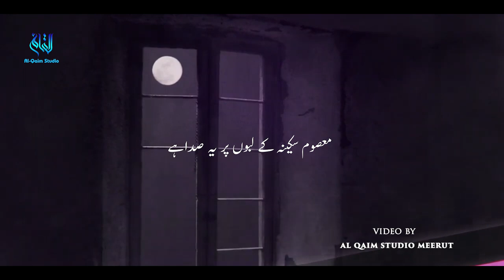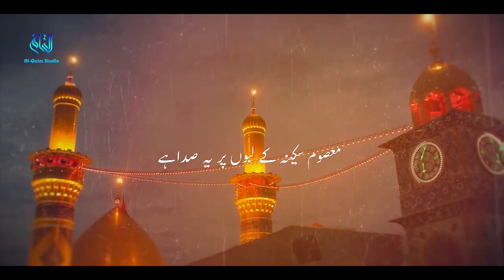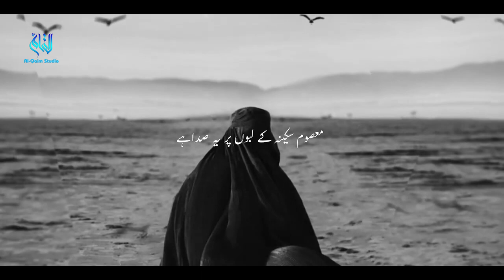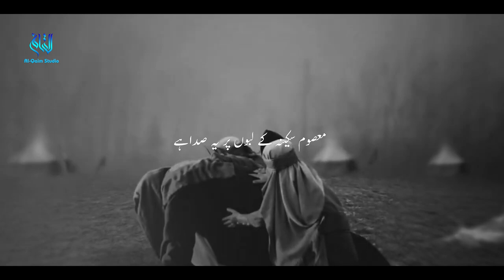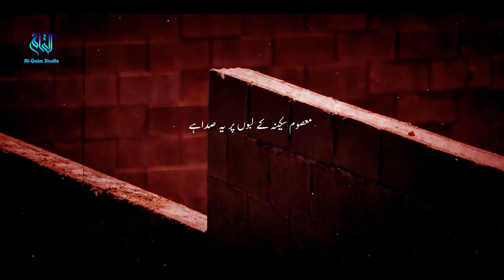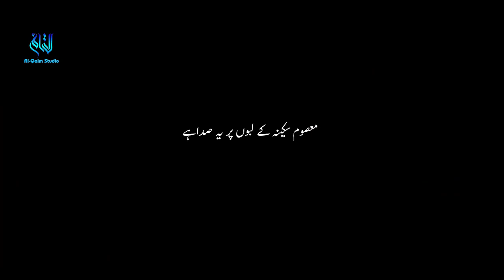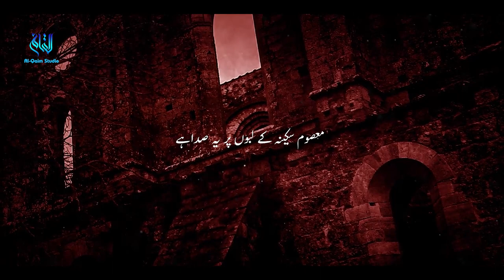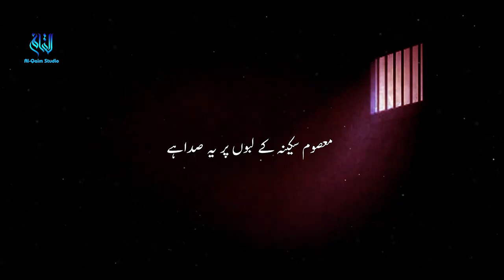New Nohay 2022 | Masoom Sakina s.a. Ke Labo Pe | Ahsan Asghar | New Muharram 2022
New Nohay 2022 | Masoom Sakina sa. Ke Labo Pe | Ahsan Asghar | Nohay 2022 | Muharram 2022
Presenting new noha 2022 by. Ahsan Asghar Muradabadi
TITLE || 🎞️VIDDEO--INFO🎞️
RECITER | AHSAN ASGHAR
KALAM : JOHAR SHIKARPURI
AUDIO : AL QAIM STUDIO RECORDS,
CHORUS : JAVED RAZA & BROTHER'S,
VIDEO : AL QAIM STUDIO RECORDS,
RECORDING/ MIXING BY : JAVED RAZA ZAIDI,
ISLAMI DATE : MOHARRAM 1444
VIDEO BY :  AL QAIM STUDIO RECORDS TEAM
LABEL : AL QAIM STUDIO RECORDS
 MEDIA_PARTNER : AL QAIM STUDIO RECORDS, JAVED RAZA ZAIDI OFFICIAL

 ⚫→SOCIAL MEDIA←
✔️YOUTUBE JAVED RAZA ZAIDI OFFICIAL CHANNEL